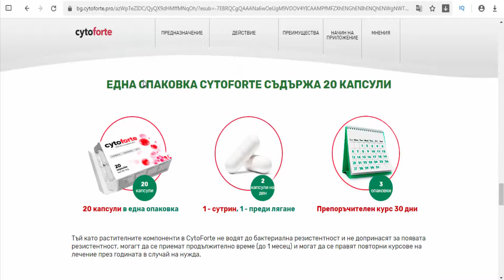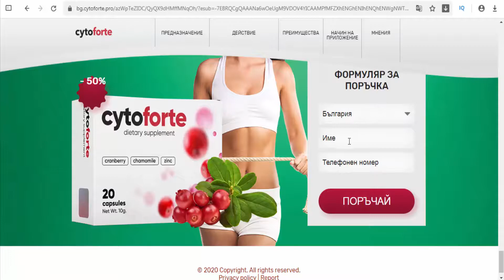Cyto Forte - Bulgaria - Dietary Supplement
Dietary Supplement 20 capsules Net Wt. 10g Active ingredients: cranberry, chamomile, zinc